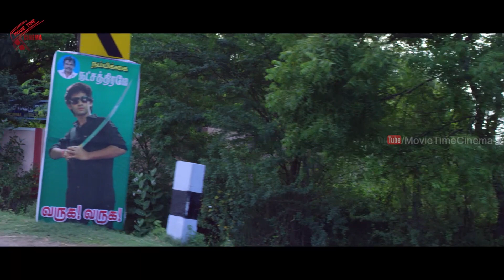మళ్ళీ మళ్ళీ చూడాలనిపించే సీన్...! | 2022 Telugu latest Movie Movie Shooting Scenes | MTC